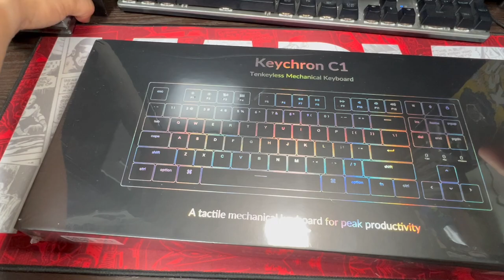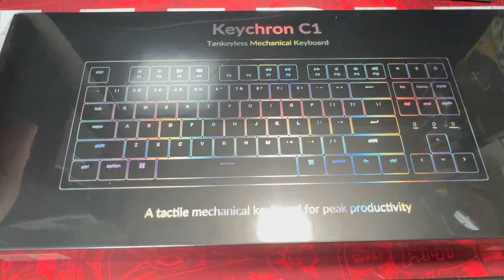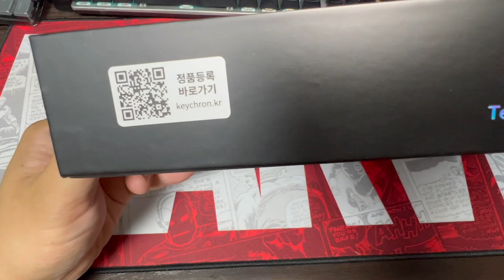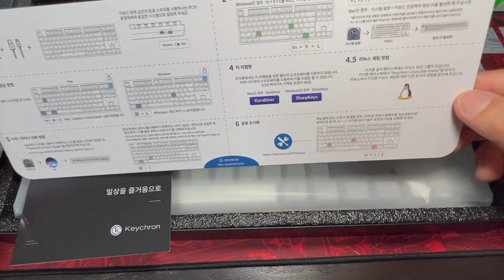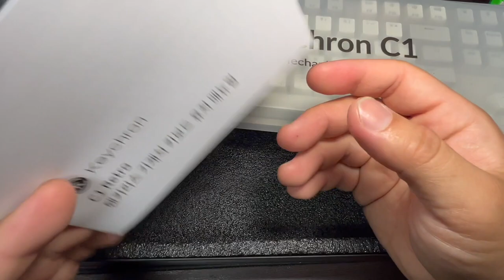[황스TV] 키크론 유선 키보드 레트로 c1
구입을 하게 되었습니다.

같은 적축인데  모양 따라 소리가 차이가 많이 나네요.

타자 소리가 좋지만 시끄럽다는 것이 좀 걸리네요.

아예 소리가 제일 큰 키보드를  한번 써보고 싶습니다.